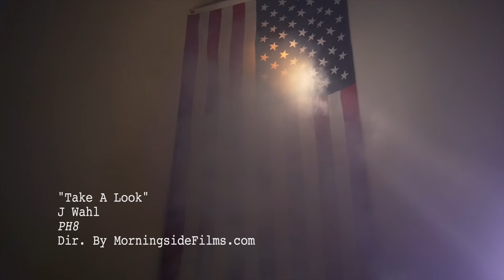J Wahl - Take A Look (Official Music Video)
- Dir. By MorningsideFilms.com / @MorningsideFilm
- Production Credits- CM Beats & Salv

Production Credits- Salv and CM Beats